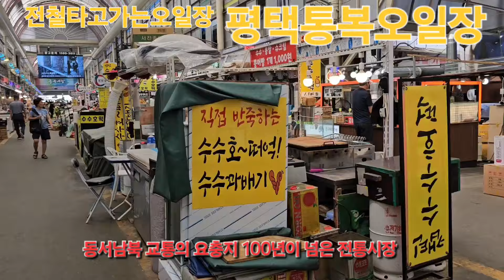전철타고가는 오일장여행 /100년 전통 평택통복오일장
전철1호선과 국철이 같이 서는 평택 통복시장은 볼거리 먹을거리가 풍성한 전통시장이다.